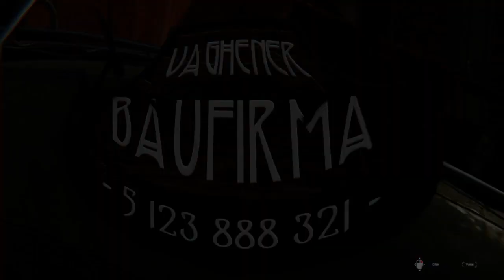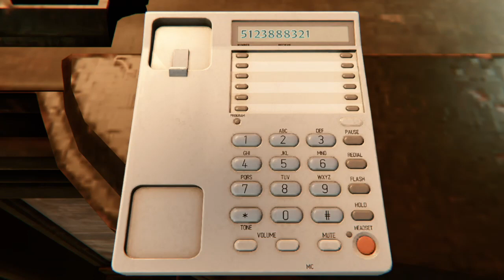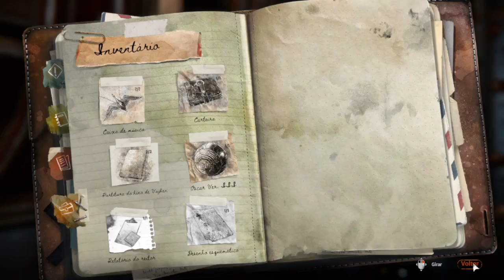Syberia: The World Before em Português #06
Syberia: The World Before - Consertando o Piano (Gameplay PT-BR) em Português #06

Vaghen, 1937: Dana Roze é uma jovem de 17 anos que inicia uma brilhante carreira como pianista. No entanto, seu futuro se torna sombrio quando a ameaça fascista da Sombra Marrom paira sobre a Europa no início da Segunda Guerra Mundial.

Taiga, 2004: Kate Walker sobrevive como pode na mina de sal onde foi aprisionada, quando um acontecimento trágico a obriga a partir em uma nova aventura em busca de sua identidade.

Embarque em uma aventura através de diferentes continentes e épocas. Jogue tanto com Kate Walker quanto com Dana Roze e desvende mistérios que permaneceram ocultos por muito tempo.